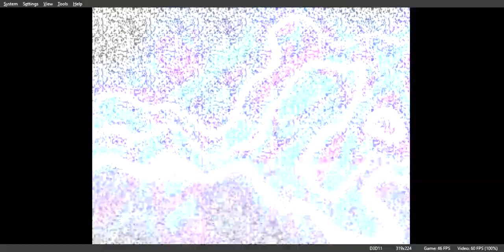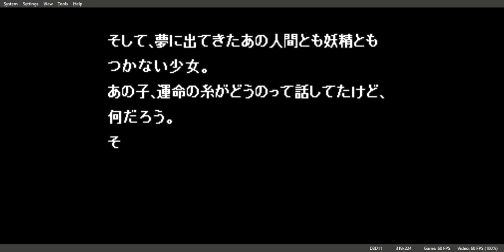Pandora Max Series Vol 1 Dragon Knights Glorious Gameplay Walkthrough PS1